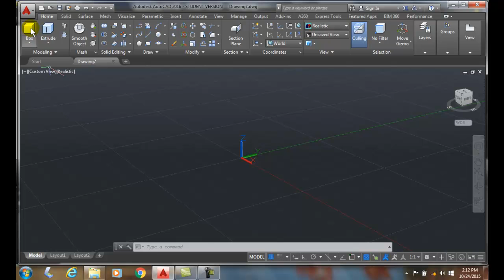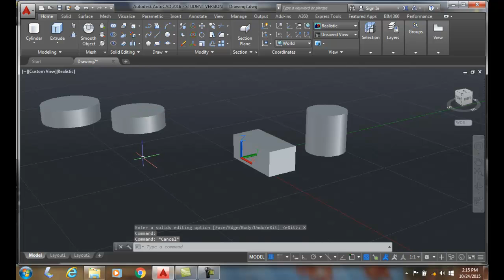3D Modeling 12-14 Body Editing Separate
COGT2134  3D Modeling with AutoCAD
Solid Model Editing